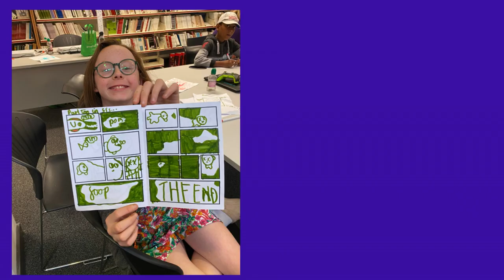Our impact: Summer 2024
The Media Cubs crew have been busy across Greater Manchester this summer, transforming 800 young people into new mini reporters as a part of the government HAF (Holiday Activities and Food Programme).

Children aged 5-16 were introduced to the world of media and gained skills in presenting, interviewing, camera work, stop-motion making and comic book creation in our exciting pop-up TV studio and newsroom workshops.